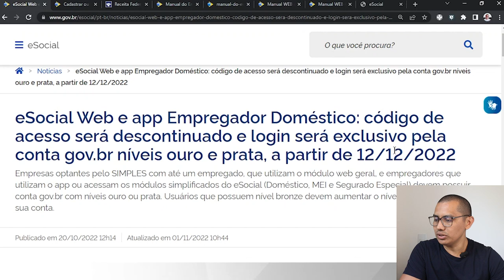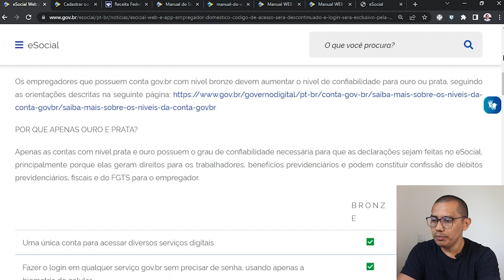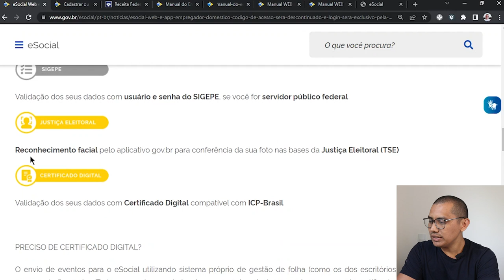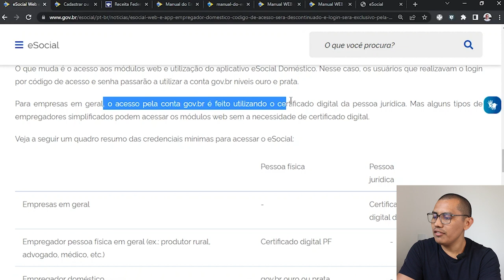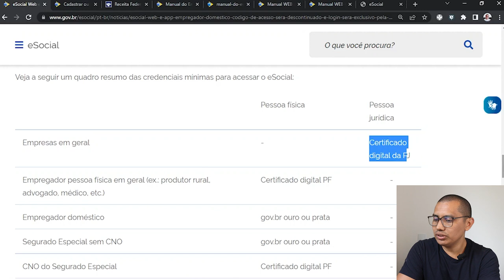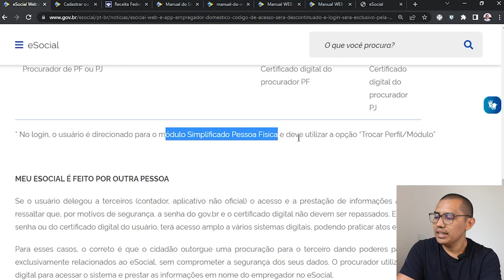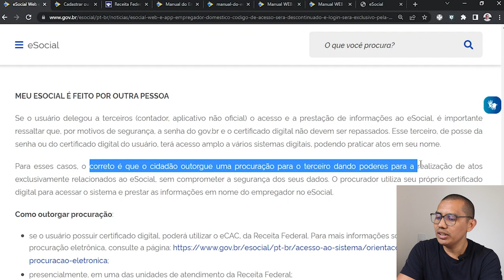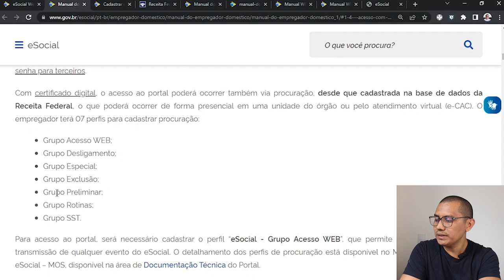Fim do código de acesso ao eSocial Web e app Empregador Doméstico a partir de 12/12/2022 | Entenda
🔴eSocial Web e app Empregador Doméstico: código de acesso será descontinuado e login será exclusivo pela conta gov.br níveis ouro e prata, a partir de 12/12/2022

Empresas optantes pelo SIMPLES com até um empregado, que utilizam o módulo web geral, e empregadores que utilizam o app ou acessam os módulos simplificados do eSocial (Doméstico, MEI e Segurado Especial) devem possuir conta gov.br com níveis ouro ou prata. Usuários que possuem nível bronze devem aumentar o nível de confiabilidade da sua conta.

Dia 11/12/2022 é o último dia para que os empregadores que acessam o eSocial utilizem o código de acesso e senha. A partir do dia 12, o código de acesso será descontinuado e os módulos Web e o app do Empregador doméstico somente serão acessados utilizando o login único da conta gov.br com nível de confiabilidade ouro e prata.

Os empregadores que possuem conta gov.br com nível bronze devem aumentar o nível de confiabilidade para ouro ou prata, seguindo as orientações descritas na seguinte página

🟢POR QUE APENAS OURO E PRATA?

Apenas as contas com nível prata e ouro possuem o grau de confiabilidade necessária para que as declarações sejam feitas no eSocial, principalmente porque elas geram direitos para os trabalhadores, benefícios previdenciários e podem constituir confissão de débitos previdenciários, fiscais e do FGTS para o empregador.

🟢PRECISO DE CERTIFICADO DIGITAL?

O envio de eventos para o eSocial utilizando sistema próprio de gestão de folha (como os dos escritórios de contabilidade ou de empresas) não mudou. Todos os arquivos enviados devem possuir assinatura gerada com o uso do certificado digital.

O que muda é o acesso aos módulos web e utilização do aplicativo eSocial Doméstico. Nesse caso, os usuários que realizavam o login por código de acesso e senha passarão a utilizar a conta gov.br níveis ouro e prata.

Para empresas em geral, o acesso pela conta gov.br é feito utilizando o certificado digital da pessoa jurídica. Mas alguns tipos de empregadores simplificados podem acessar os módulos web sem a necessidade de certificado digital.

🟢MEU ESOCIAL É FEITO POR OUTRA PESSOA

Se o usuário delegou a terceiros (contador, aplicativo não oficial) o acesso e a prestação de informações ao eSocial, é importante ressaltar que, por motivos de segurança, a senha do gov.br e o certificado digital não devem ser repassados. Esse terceiro, de posse da senha ou do certificado digital do usuário, terá acesso amplo a vários sistemas digitais, podendo praticar atos em seu nome.

Para esses casos, o correto é que o cidadão outorgue uma procuração para o terceiro dando poderes para a realização de atos exclusivamente relacionados ao eSocial, sem comprometer a segurança dos seus dados. O procurador utiliza seu próprio certificado digital para acessar o sistema e prestar as informações em nome do empregador no eSocial.

🟢Como outorgar procuração:

Se o usuário possuir certificado digital, poderá utilizar o eCAC, da Receita Federal. Para mais informações sobre a outorga de procuração eletrônica, consulte a página
presencialmente, em uma das unidades de atendimento da Receita Federal;